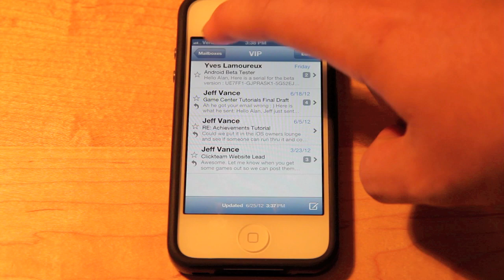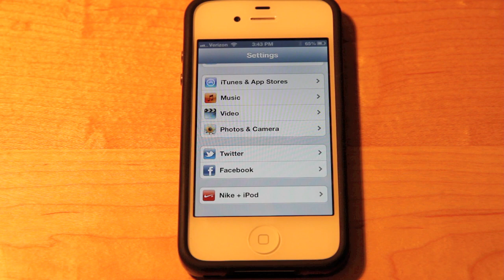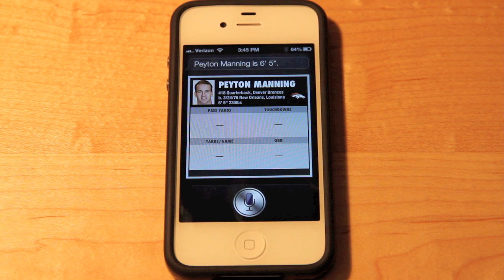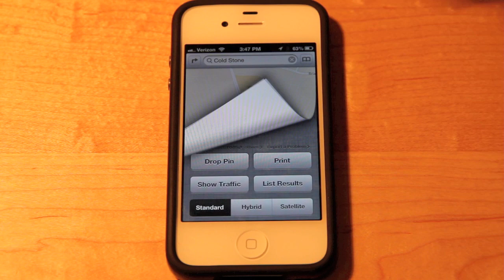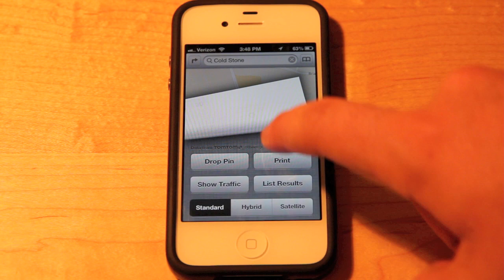iOS 6: Top 5 Features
I explore my top 5 favorite features of iOS 6 beta 1.